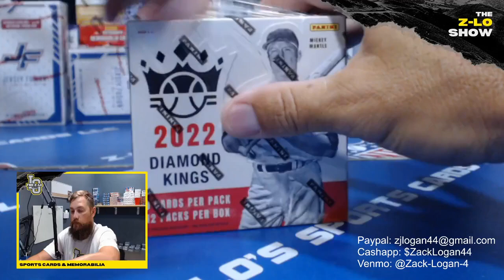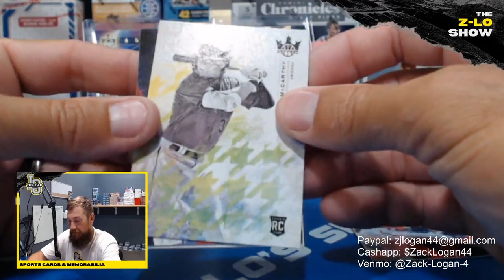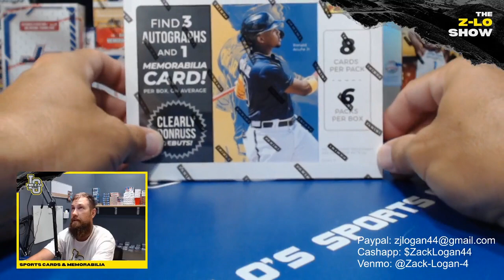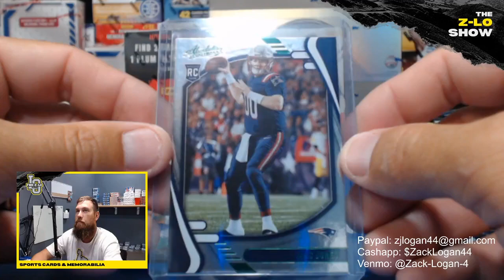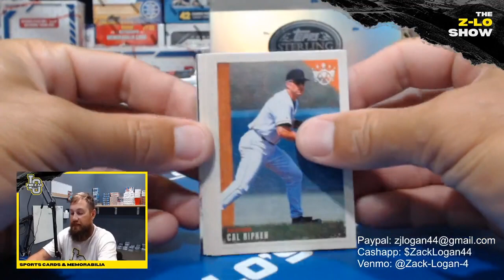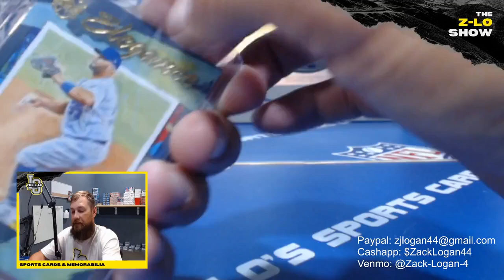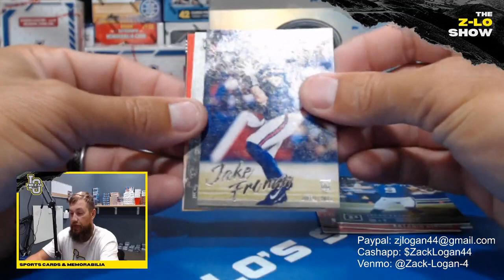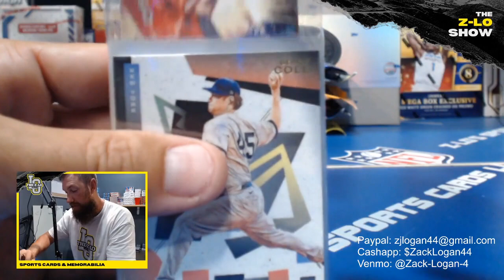2022 Diamond Kings and 2021 Chronicles MLB along with Personals!!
2022 Diamond Kings and 2021 Chronicles MLB along with Personals!!